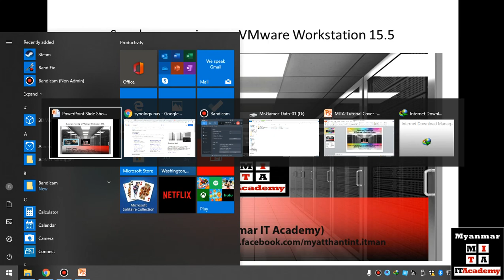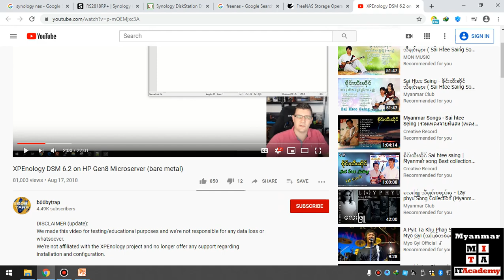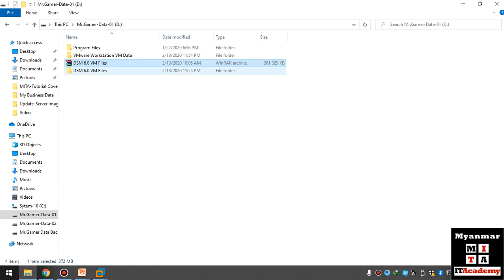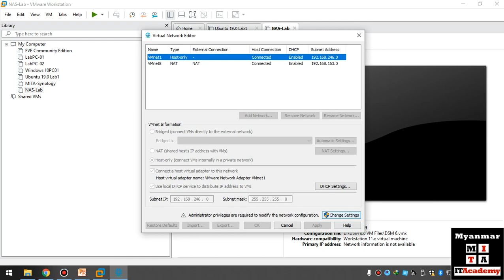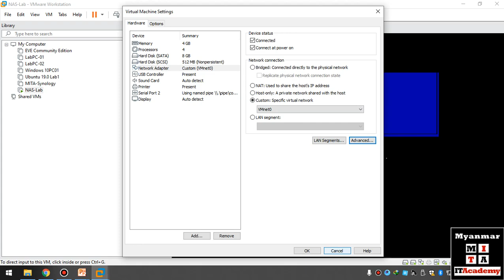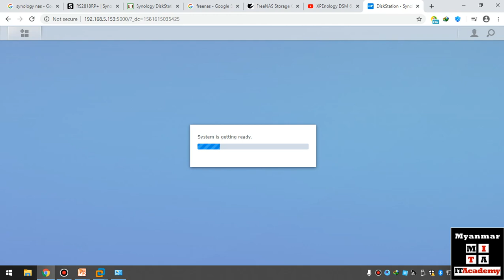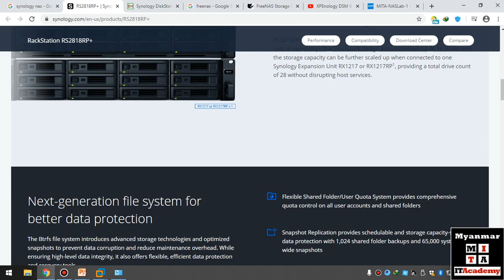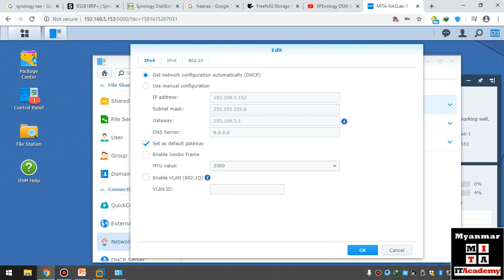01.Synology running on VMware Workstation 15.5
Synology VM image Download Link